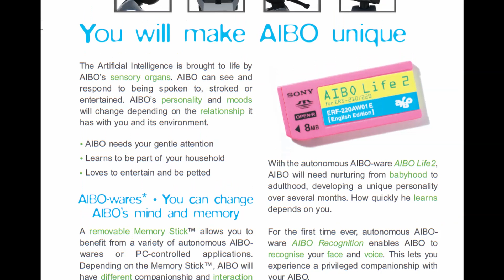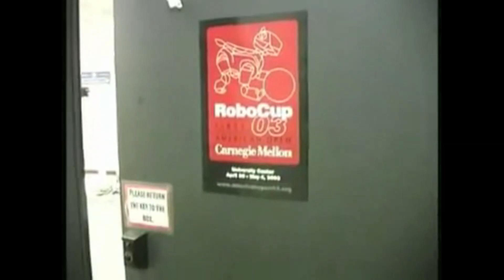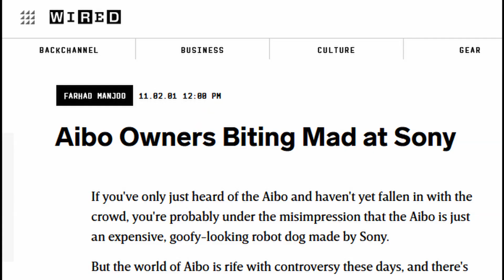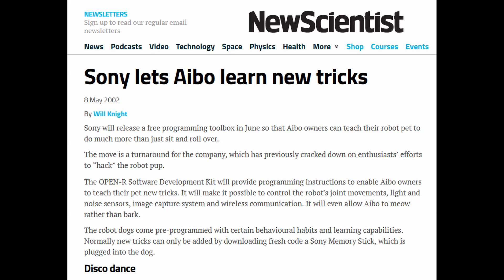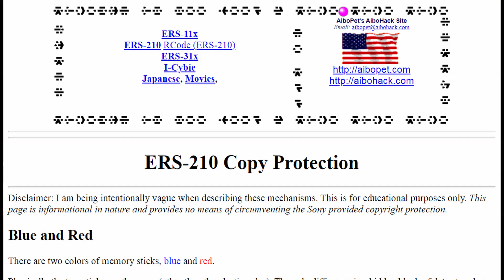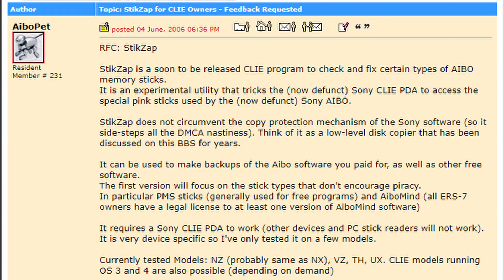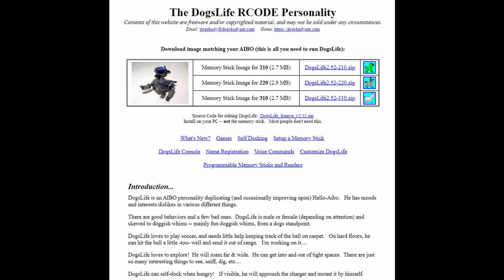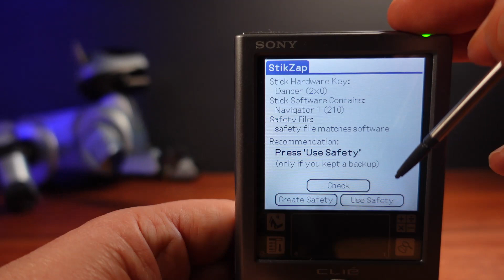When Copyright Almost Killed AIBO's Personality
Looking at the wild early days of Sony's AIBO robot dog. What happened when a DMCA takedown killed third party custom AIBO personalities and software. How Sony protected AIBO's software on Memory Sticks and Aibohack's StikZap software.

Help support the future of this channel using SuperThanks here on YouTube,

Books:
Bastard Culture!: How User Participation Transforms Cultural Production

Inside Lens - Man's Best Friend